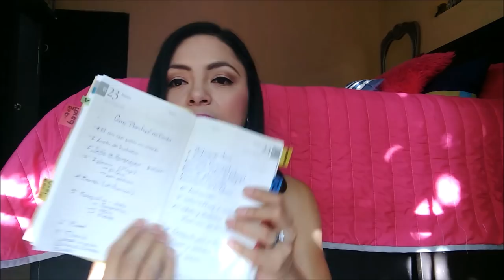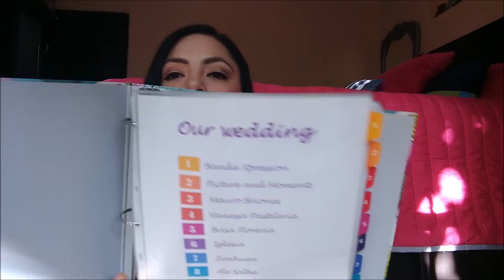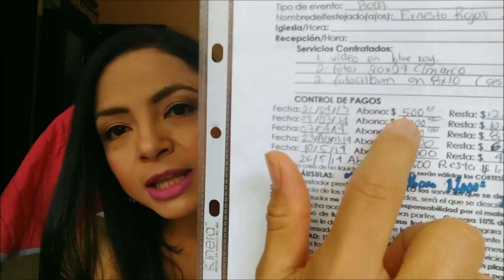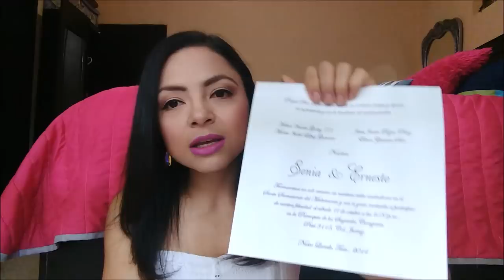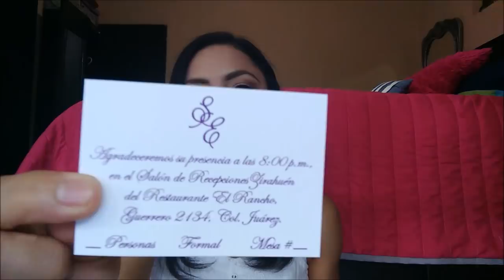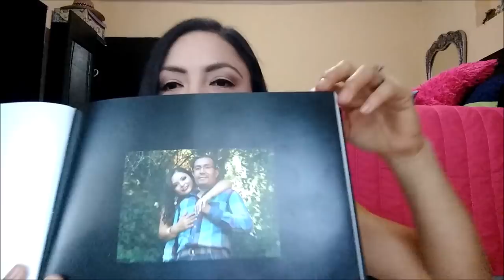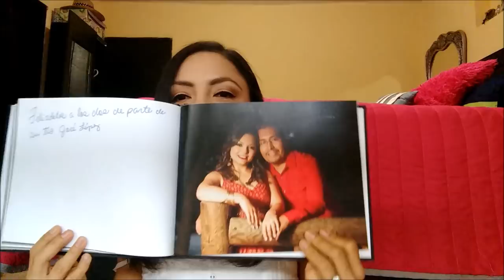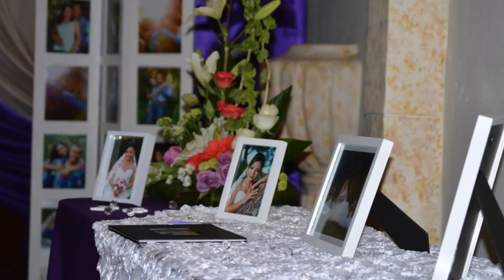STORY TIME: ¿COMO PLANEAMOS NUESTRA BODA 💖🤵👰💖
¿Te vas a casar y te gustaria saber por donde empezar? 🤔🤔🤔

✳Aqui te dejo el Check List de como yo misma planifique mi Boda Perfecta! ✳

1.- Realiza tu lista de invitados 📜
2.- Busca el salón de recepciones
3.-Busca la iglesia en que te casaras y separa la fecha 💒. No te olvides de contratar el coro y asistir a tus pláticas pre-matrimoniales.
4.- Selecciona el Sonido o la banda musical que tocara en tu boda (Generalmente este es un gasto fuerte e importante)
5.-Fotografia y Video 📸📹(Recuerda que estos dos son sumamente importantes en tu evento, serán el parteaguas para una vida de muchos Bellos recuerdos.
6.- Contratación del Pastel🍰🍰. (Recuerda repartir tu pastel entre todos tus invitados para que no tengas desperdicios, no compres desechables para repartirlo, utiliza la losa que el mismo banquete ofrece, cuida el medio ambiente)
7.- Contratación de la Florería 🌹🌻💐. Recuerda tomar siempre en cuenta que hay muchos detalles que se deben decorar como lo son:

⭐Centros de Mesa
⭐Ramos en barandales
⭐Ramo en Mesa de Entrada
⭐Decoración en Mesa de Pastel
⭐Decoración en Mesa de Regalos
⭐Decoración del coche que llevara a los novios
⭐Decoración de la iglesia
⭐Ramo de la Novia

8.- Invitaciones ✉📃. De acorde a tu evento es el realce que deberá tener tu invitación. Recuerda que desde que el invitado recibe la invitación es que puede imaginar el realce que tendrá el evento.
9.- Bebidas Alcohólicas 🍸🍹🍻🍺. Aquí dependerá de tu presupuesto, en nuestro caso las botellas de whisky representaron un desperdicio menor al contratar a una persona que las controlara durante el evento. Así evitas malacopas que puedan arruinar el grandioso día.
10.- Selección de tu canción🎵🎼🎵 . Una parte sumamente importante, elegir una hermosa canción romántica que será el parteaguas para su vida como matrimonio, elijan una canción que les guste a ambos.
11.- Ensayo de baile o coreografía 💃🕺. Pueden ensayar ustedes solos o pueden contratar a algún coreógrafo, todo dependerá de su presupuesto.
12.- Damas y vestidos💃💃💃. Si contratan una modista y asisten todas las damas al mismo sitio el precio es mucho más económico, accesible y al gusto de cada una de las damas, de esa manera compran las mismas telas, pero los estilos cada una los elije.
13.-Mesa de regalos vs Mesa de dulces 🎀🎁🎀. Si planeas poner una mesa de dulces y de regalos te recomiendo ampliamente comprar tus productos a granel o acudir con algún repostero local de esa manera generas menos basura y además apoyas a algún empresario local quien se puede beneficiar ampliamente de llevar tu evento. Elije botanas o dulces veganos, de esa manera no contribuyes en el maltrato a seres vivos. También puedes optar por dar regalos a tus invitados, hoy en dia se estila regalar café, sandalias y jabones, también son opciones veganas, sustentables y que a nadie le caen mal, son articulos que siempre se necesitan.

14.-Pajes. Tomate el tiempo para elegir los vestidos de tus pajecitos, buscando tiendas locales seguro encontraras bellas opciones, compradas localmente e incluso puedes tu misma buscar el vestido en internet y acudir con una costurera para que los haga a la medida de las niñas.

15.- Rotulación de Mesas y Croquis del evento. Para darle el plus a tu evento, tomate el tiempo para hacer un croquis de tu salón de recepciones y acomoda a los invitados de manera que se sientan cómodos unos con otros.

16.-Puedes abrirte un grupo privado de Facebook donde agregues a todos tus invitados para irles informando cosas que habrá en tu boda, detalles del evento e incluso las cosas que te gustaría que te regalaran, de esta manera si eres minimalista como yo lo soy ahora, te aseguraras de hacerle saber a tus familiares las necesidades que tengas, así evitaras artículos innecesarios en tu vida y evitaras que ellos gasten en algo que posiblemente tu nunca usaras.

Tu vestido de Novia es algo sumamente especial, pero trata de ver primero que estilo te puede quedar bien por tu tipo de cuerpo antes de ir a la tienda de novias, fija un presupuesto porque esto será lo primero que te preguntaran al llegar a la tienda. Trata de disfrutar los preparativos de tu boda, relájate, busca un playlist que te haga pensar cómo será el gran día cada que estés planeando tu boda y veras que el proceso será de lo más agradable.

¡Anticípate con mucho tiempo y podrás planificar tu boda perfecta! Personalmente con 1 año y 5 meses para mí fue el tiempo perfecto para que mi boda fuera inolvidable.

Recuerda que tu actitud te convertirá en una novia bella, flamante o en una novia neurótica!
Espero que estos consejos te sirvan al igual que el video!